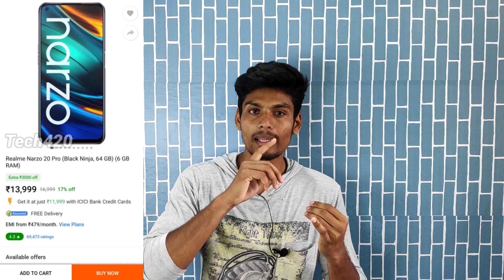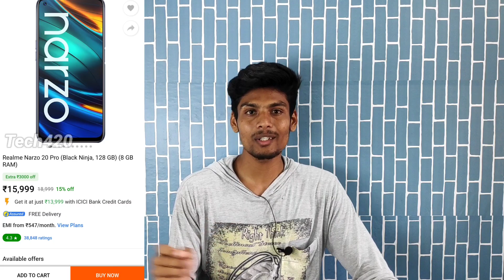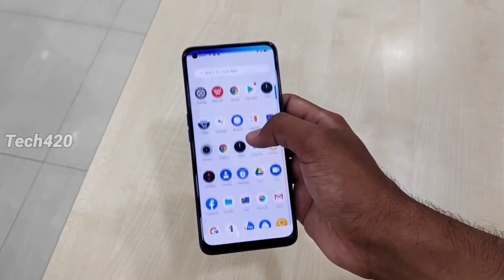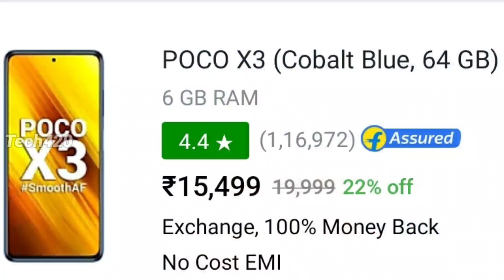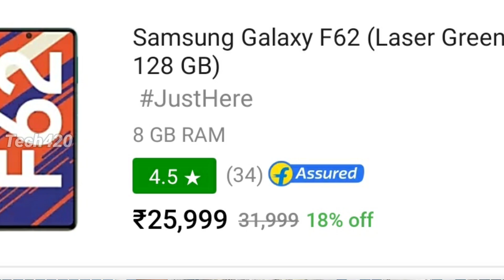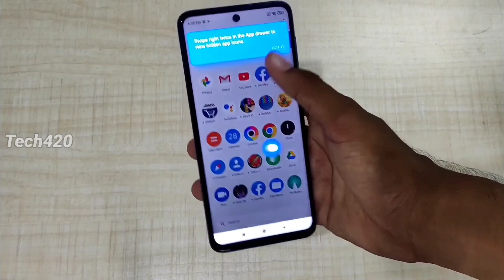Miss பன்னிடாதீங்க!✌Flipkart Mobile Bonanza Sale 2021 Tamil - இந்த 15 போனுக்கும் EXTRA ₹3000 OFFER💥💥💥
Flipkart Mobiles Bonanza kicks off today, February 24, and will continue through February 28. It brings discounts on smartphones from leading brands along with no-cost EMI options and exchange offers. There are also bank offers including instant discounts with ICICI Band credit cards and EMI transactions. The Flipkart Mobiles Bonanza includes offers on Apple, Motorola, Poco, Realme, Samsung, Vivo, Xiaomi and other brands. There are offers on newer phones like Realme X7 and Moto E7 Power as well. Additionally, the Realme Narzo 30 series will also be launching today.

Flipkart Mobiles Bonanza is underway and interested shoppers can get interesting discounts on a variety of smartphones, ranging from budget-friendly to premium models. The sale will last till February 28 and ICICI Bank card holders will be able to enjoy additional benefits.

Realme C12 3GB + 32GB storage variant is priced at Rs. 8,499 instead of the regular Rs. 8,999. ICICI Bank credit card and Bank of Baroda Mastercard debit card holders can get additional 10 percent off, taking the final price down to Rs. 7,650. Poco C3 that typically costs Rs. 7,499 for the 3GB + 32GB storage variant is listed for Rs. 6,999 with an additional 10 percent discount with ICICI Bank credit card and Bank of Baroda Mastercard debit card.

Motorola Razr 5G foldable smartphone that launched at Rs. 1,24,999 is listed for Rs. 99,999 with an additional Rs. 1,000 discount with ICICI Bank credit cards. Samsung Galaxy F41 is priced at Rs. 15,499 with additional discount from bank offers. The phone typically costs Rs. 16,999 for the base variant. Vivo V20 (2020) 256GB variant is discounted by Rs. 3,000 and is listed for Rs. 24,990 with extra Rs. 2,000 discount upon exchange and Rs. 1,000 off with bank offers.

Poco X3 is priced at Rs. 15,499 which is a Rs. 1,500 discount from its regular pricing. With the ICICI Bank offer, it can be purchased for Rs. 14,499. Samsung Galaxy F62 with 6GB RAM and 128GB storage is available for Rs. 2,500 instant cashback on transaction with ICICI Bank credit card, debit card, and EMI transactions. Realme 7 that typically goes for Rs. 14,999 is listed for Rs. 13,999 with exchange and additional Rs. 1,000 discount with ICICI Bank offer.

iPhone 11 with 64GB storage is priced at Rs. 49,999 instead of its regular price of Rs. 54,900 and there is additional 10 percent discount with ICICI Bank credit cards and first time Bank of Baroda Mastercard debit card transaction. iPhone XR and iPhone SE (2020) are available at discounted prices as well.